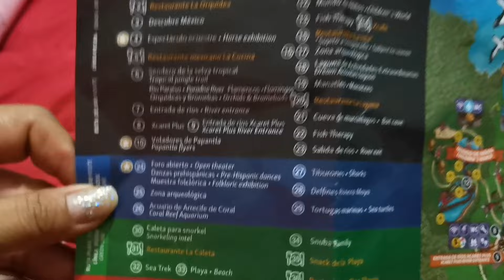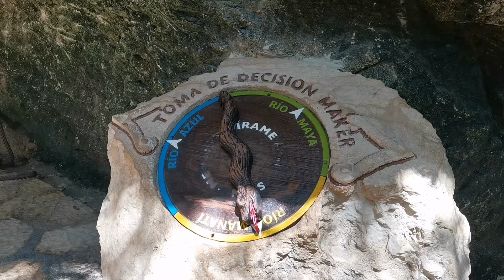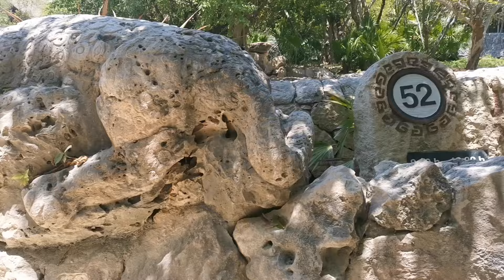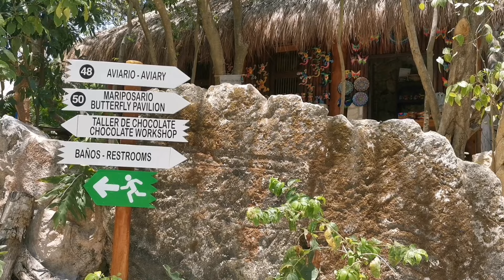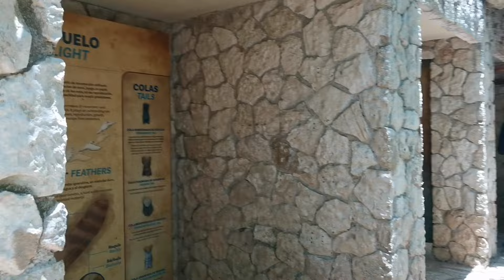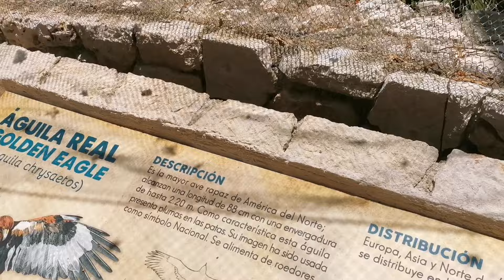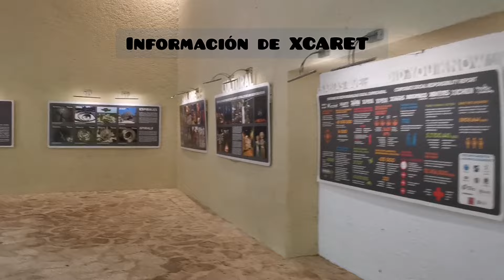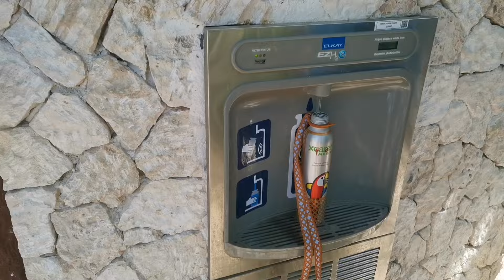XCARET, México Espectacular 🇲🇽,uno de mis lugares favoritos💖,pura belleza natural,🐢🦩🦋🐟🦈🦜🐎🌴🌊, Amo 💙.